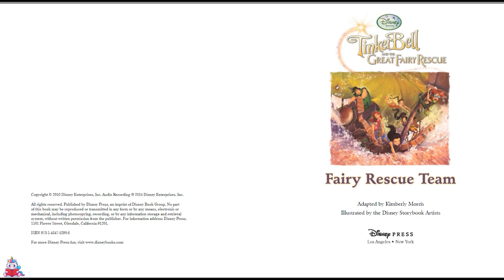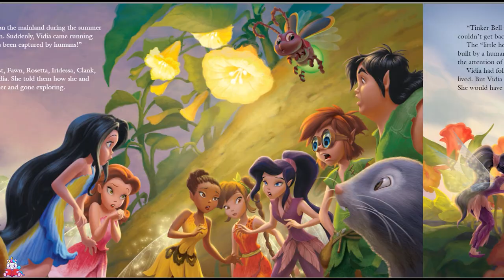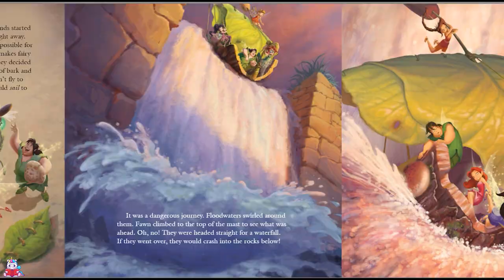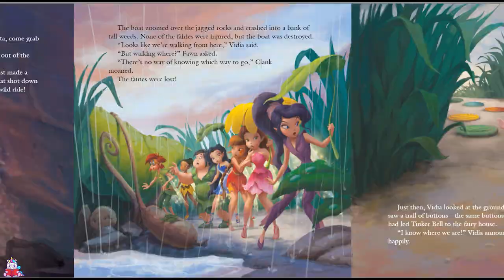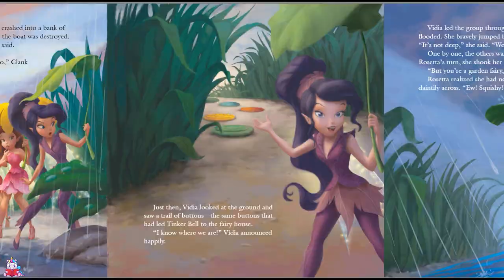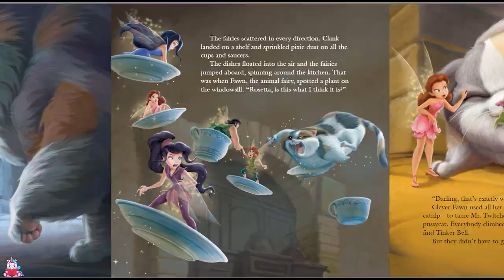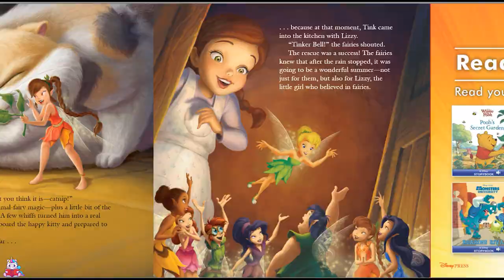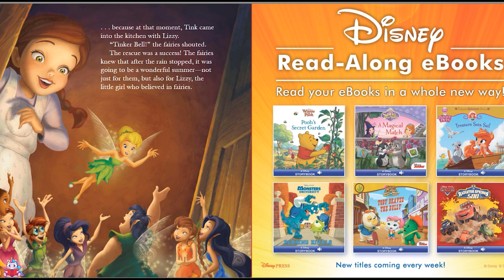Tinker Bell Read Along Storybook: Tinker Bell and The Great Fairy Rescue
Tinker Bell has been captured by a human! Find out how Vidia, Rosetta, and the other fairies attempt to rescue Tink in this full-color storybook!

Reading Level:
Level 2: Preschool-Grade 1

Reading Age:
3 – 5 years